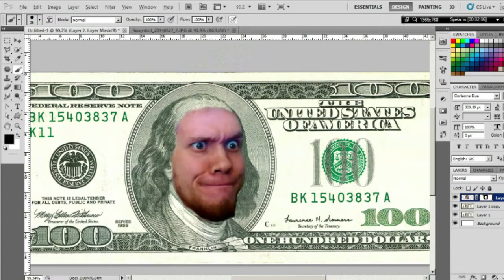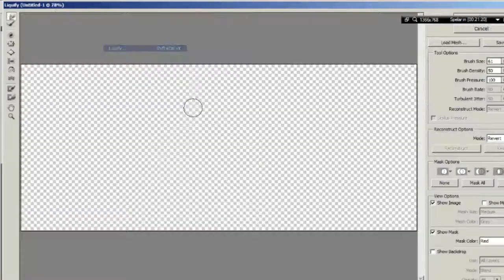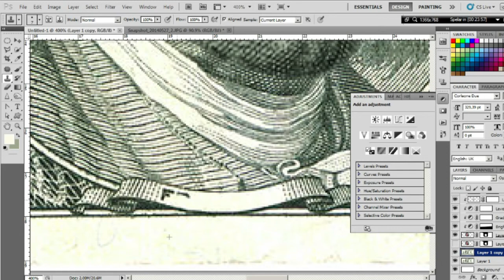PHONY FRANKLIN - Speed art (photoshop)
Definitely a phony! ;)